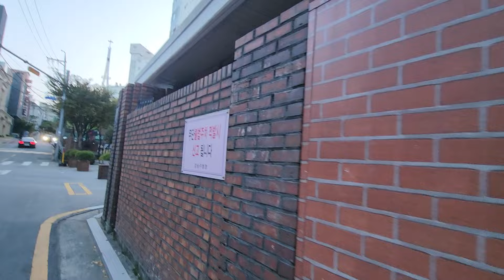中은 996 넘어 007인데, '주52시간 묶인 韓 반도체? 혁신을 주도해야 할 경영진들이 무능한데, 직원들 근무시간만 늘리면 무슨 소용?반도체